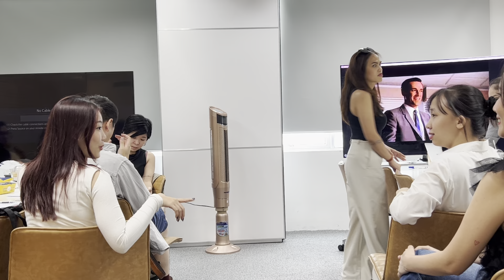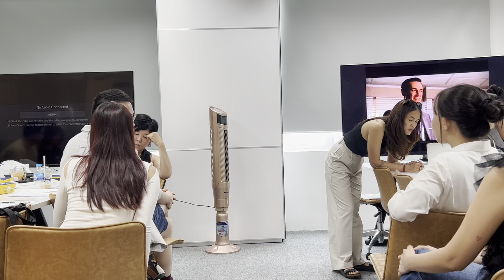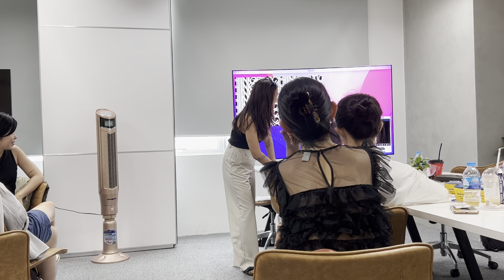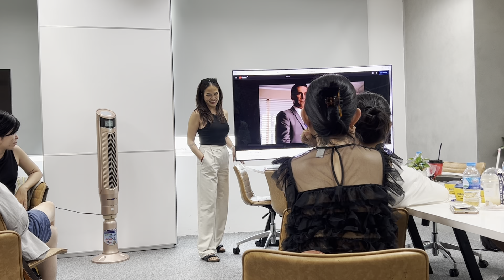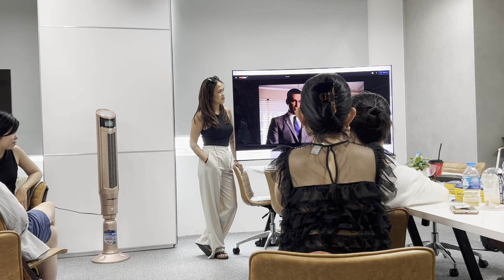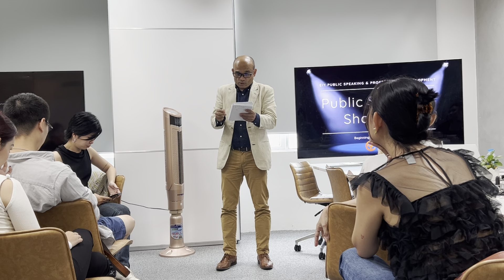EIY - Learner's Performance - Media Industry